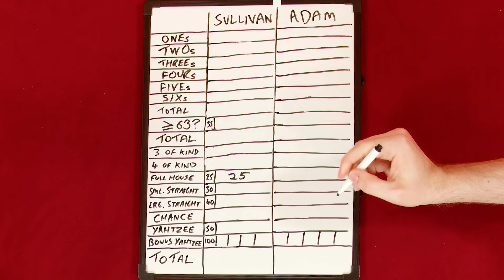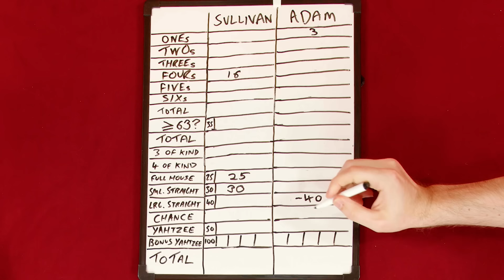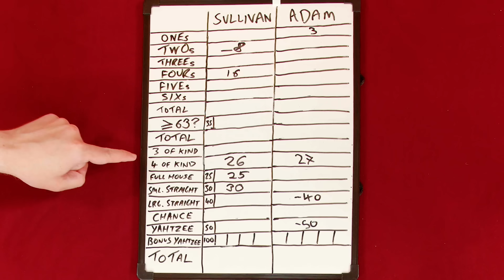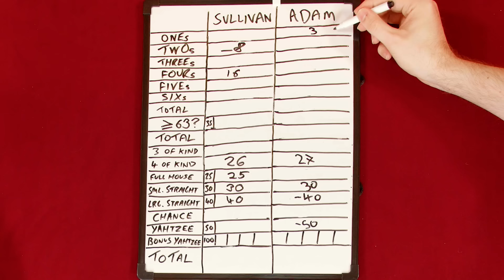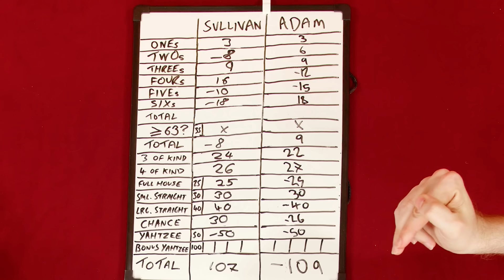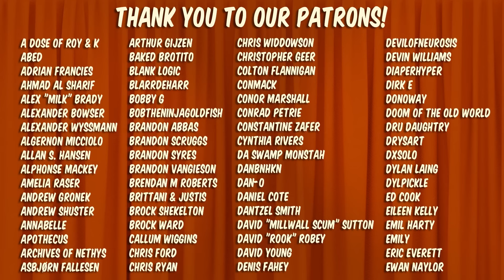Yahtzee, But With LYING | House Rules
Our gorgeous board game table was provided by GeekNSon.